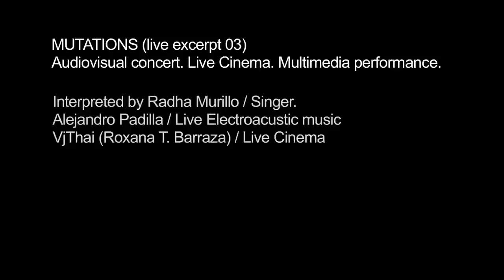MUTATIONS (excerpt 03)_ Audiovisual Concert. Live Cinema. Multimedia Performance.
MUTATIONS
Audiovisual Concert. Live Cinema. Multimedia Performance.
MUTATIONS is a live performance of interactions without wires, interpreted by Radha Murillo (singer), Alejandro Padilla (live electroacustics, composer and musician), and Live cinema by VjThai ( Roxana T. Barraza).
Visuals are created from soundscapes, and voice interventions. And both are transformed from an organic form into a digital form through the performance, where the artists communicate through their interpretations, and use improvisation as a creative process and a form of composition.
The projection design by Media Selectah involved videomapping with Resolume Arena, as a visual technique to represent an organic chain that connects the sound and the image, from one side of the stage to the other through the projections, as a way to connect artists though technology.
VjThai (Roxana T. Barraza) with Media Selectah´s collaboration, worked with dancer/singer artist Radha Murillo to developt MOMENTS a multidisciplinary performance involving dance, singing, realtime experimental video realization, video projection design, videomapping, electronic & electroacustic music, with different levels of interaction, to convey emotions and ideas about the present moment and a poetic protest against violence.
Interpreted by Radha Murillo / Singer.
Special Guests:
Alejandro Padilla / Live Electroacustic music
VjThai (Roxana T. Barraza) / Live Cinema
MOMENTS_ Contemporary Dance & Live Cinema is developt through 3 acts or AV performances. For which a specific projection design was developt in situ according to each of the 3 performances and individual concepts to convey different emotions.
MOMENTS_ Contemporarydance and Live Cinema
was presented on 6 th to 8 th of July2012, at the Teather of the Center of the Arts. Monterrey, México.
These beautiful pictures are taken by Gen Gibler for Media Selectah.